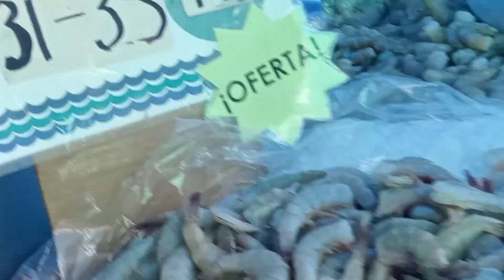De AQUI ALA COCINA Así Quedaron